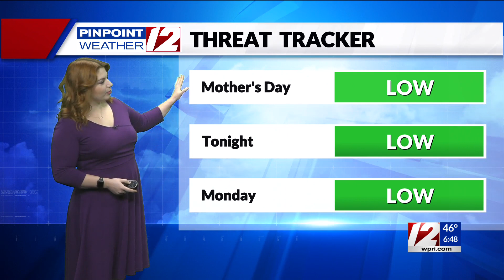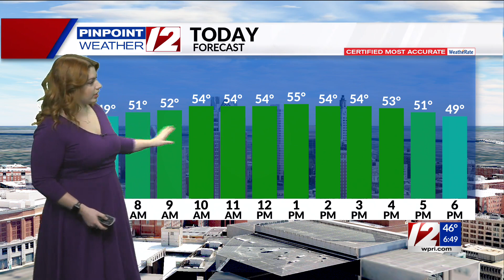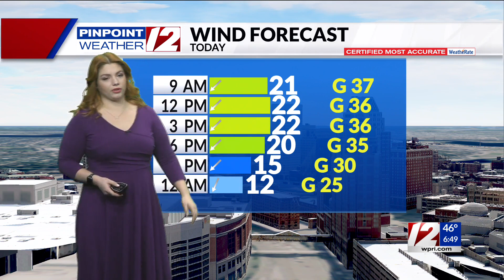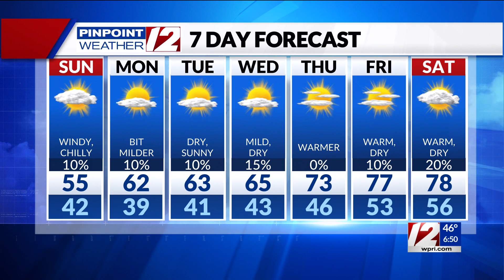Pinpoint Weather 12 Forecast